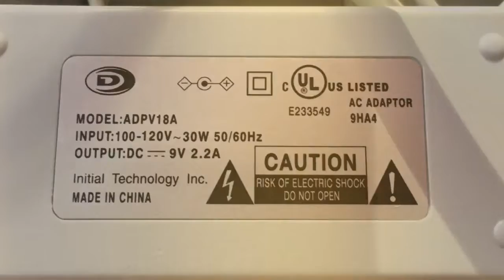Mintek Portable DVD Players AC Adapter / Power Supply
Sleek sellouts! Mintek Portable DVD Players AC Adapter, 9V 2.2A, Part No.ADPV18A E233549 9HA4 Tested and works as it should Visit our to see more unique products for your home and lifestyle.